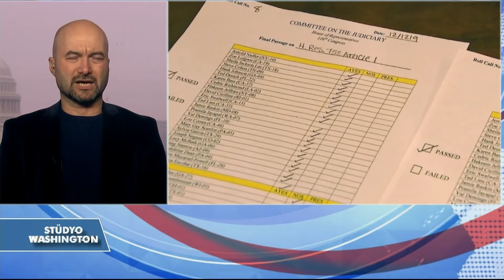VOA Flaş Haber 17 Aralık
Amerika ve Washington gündemini VOA Türkçe'den Serhan Akif Akyıldız aktarıyor